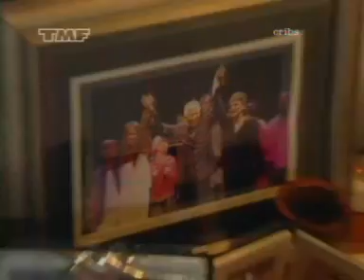Naomi Campbell in Jamaica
Supermodel Naomi Campbell shows her little resort in Jamaica.